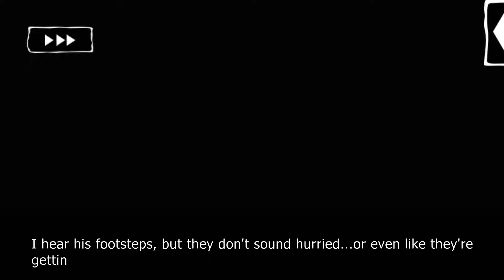Lovestruck: Havenfall is for Lovers - Diego Escalona S1E7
Diego Season 1:

Your sister disappearing is scary enough, but trusting a vampire?! It should be downright frightening...but you find yourself falling for this mysterious doctor. Can you really trust the monster who captured your heart?